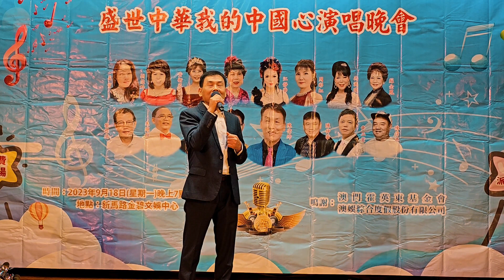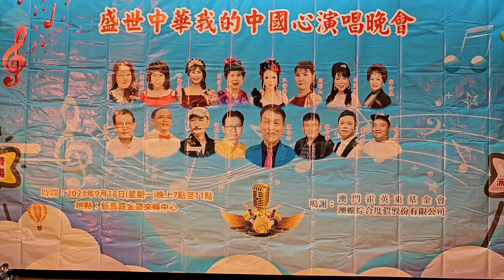我找到自己～陳偉坤-2023-09-18